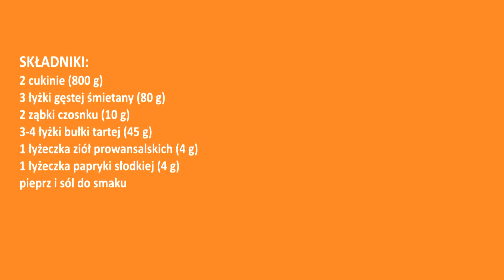Przepyszna pieczona cukinia do obiadu zamiast ziemniaków 👌 prosty przepis na rewelacyjną przekąskę 👍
Pyszna pieczona cukinia jako przekąska lub dodatek do obiadu, mięsa, ryb 😍 do tej potrawy polecam jednak cukinię obraną ze skóry, jest delikatniejsza i pięknie wygląda 👍
Modyfikować i zamieniać składniki oczywiście można ale na własne ryzyko 😉

SKŁADNIKI:
2 cukinie (800 g)
3 łyżki gęstej śmietany (80 g)
2 ząbki czosnku (10 g)
3-4 łyżki bułki tartej (45 g)
1 łyżeczka ziół prowansalskich (4 g)
1 łyżeczka papryki słodkiej (4 g)